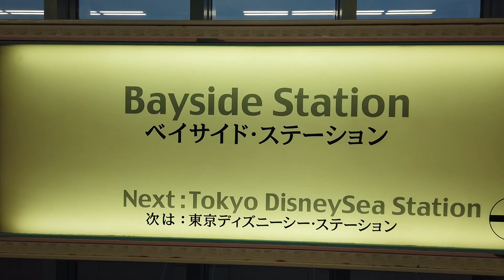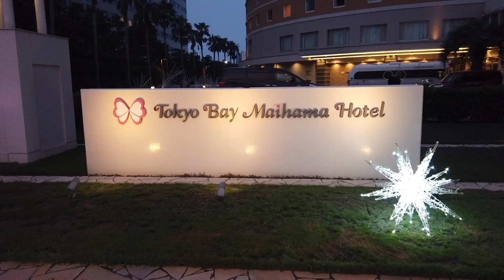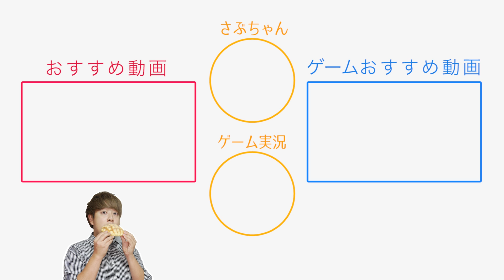【お泊りディズニー】ランドとシーの間にある円形ホテルがすごい良かった！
東京ベイ舞浜ホテル